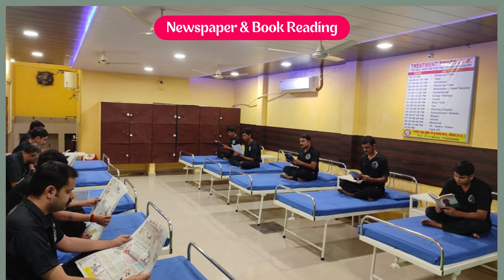Nasha Mukti Kendra & Hospital Dholpur, Best Nasha Mukti & Hospital Kendra in Dholpur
NASHA MUKTI KENDRA Dholpur is one of the leading anti-drug treatment center in Dholpur. Samarpan Nasha Mukti Dholpur is one of the best rehab centers in India. To transform the life and values of not just our client but also his family and society as a whole and for every person to dawn upon the realization that life can be lived, and be celebrated even without the use of any substance.